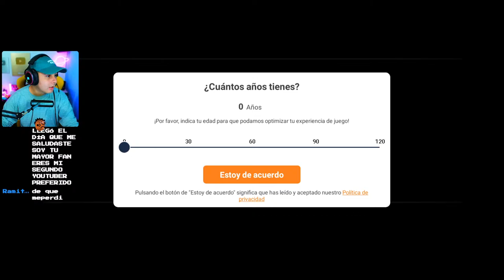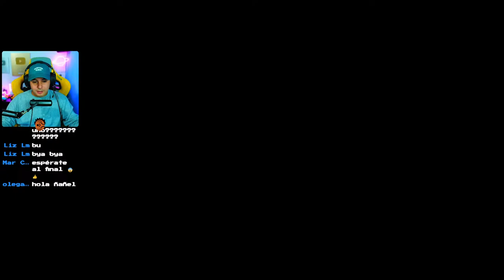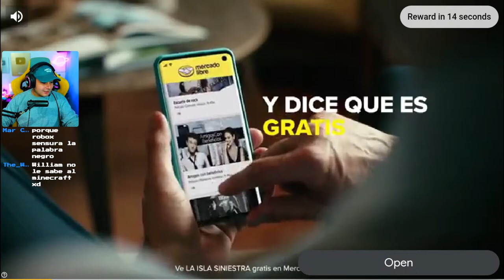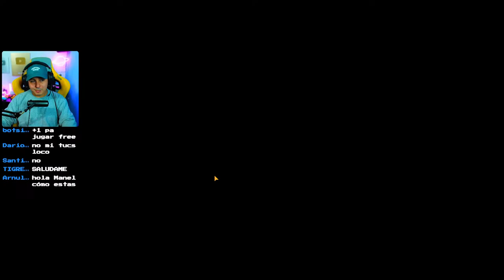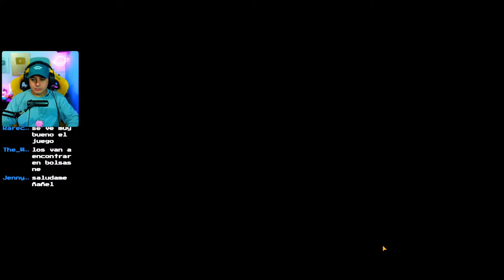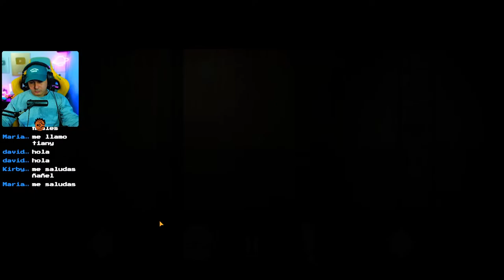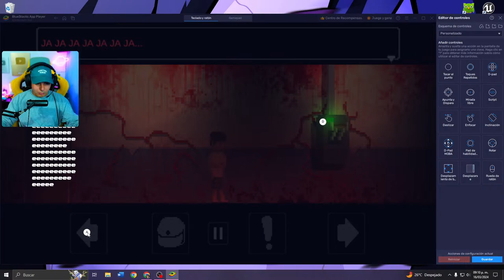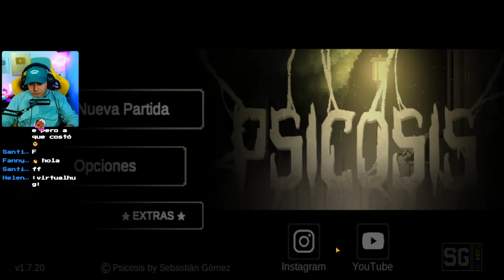ÑañeL juega a Psicosis.........❤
🔥CANAL SECUNDARIO 🔥